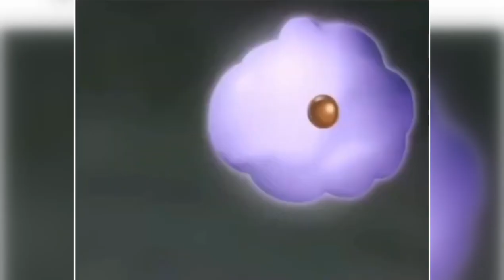@Uniqlo_yt- exposed elvish Yadav |Kamal r Khan roast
Cover topick:
krk roast
roast
krk roast carryminati
krk roast ashish chanchlani
krk roast video
krk funny roast
triggered insaan roast
krk roast triggered insaan
kamal khan roast
krk ashish roast
roast video
roaster
krk roast carry minati
kamal r khan roast
thugesh roast
krk roast kgf
carryminati roast
krk roast kgf 2
krk roasted
krk roast carry
krk roast saloni
krk roast bharthi
thugesh krk roast
krk roast by devika
krk roast youtubers

angry
bb ki vins
swagger sharma
harsh beniwal

    thanks fir for watching😍😍 keep short🥰🥰

      video created :@uniqlo_yt